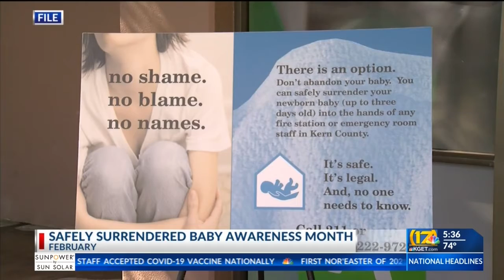February is Safely Surrendered Baby Awareness Month